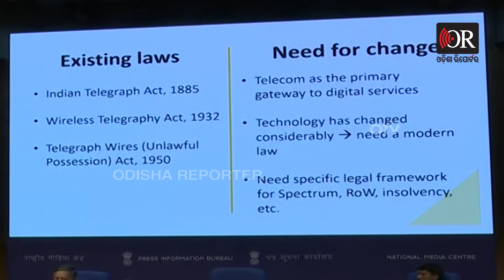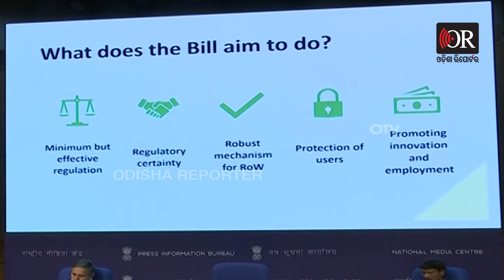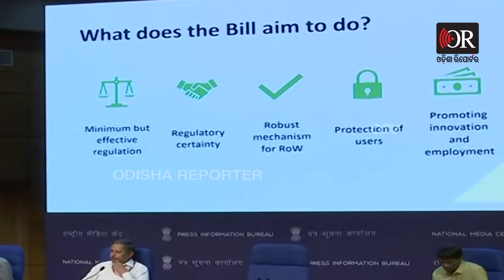ଠକେଇ ରୋକିବ ଟେଲିକମ ଆଇନ | Odisha Reporter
ଦିନକୁ ଦିନ ଟେଲିକମ୍ ସେକ୍ଟରରେ ଠକେଇର ମାତ୍ରା ବଢିବାରେ ଲାଗିଛି । ଏ ନେଇ କେନ୍ଦ୍ର ସରକାରଙ୍କ ତରଫରୁ ଏକ ନୂତନ ଆଇନ ଲାଗୁ କରାଯାଇଛି ।